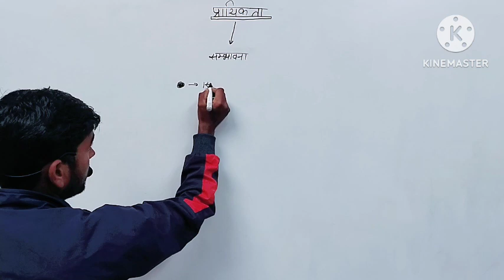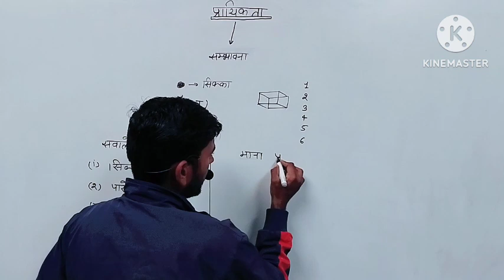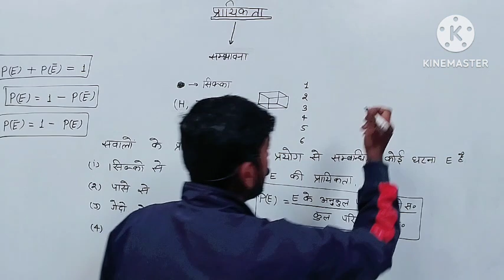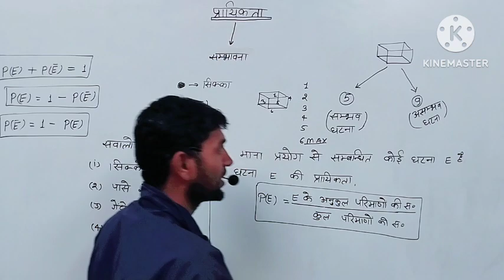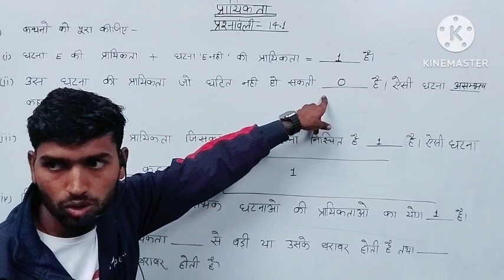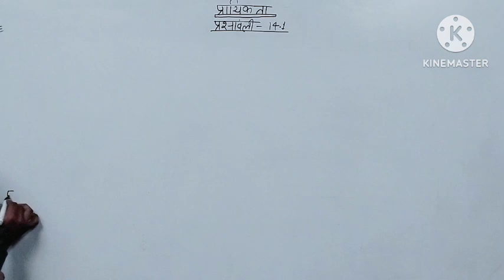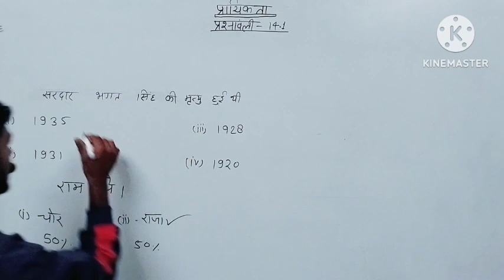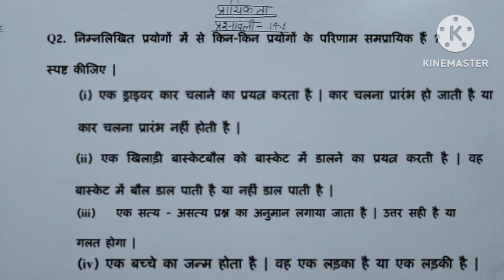प्रायिकता ||Probability in One Shot Class 10Maths ||exercise -15.1Complete Explanation with PYQ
प्रायिकता ||Probability in One Shot Class 10Maths || Complete Explanation with PYQprobability class 12probability class 10 one shotprobability class 10 ncertProbability class 10प्रायिकता कक्षा 10Class 10 prayiktaclass 10 mathschapter 15 probabilityclass 10 maths chapter 15Exercise 15.1 class 10 inclass 10 maths in hindiexercise 14.1 class 10 mathsclass 10 maths chapter 14Exercise 15.1 class 10
prayik
prayikta maths in hindi
prayikta
prayikta by aditya sir
prayikta maths in hindi class 12
prayikta class 10
prayikta class 12
prayikta maths in hindi class 10
prayikta maths in hindi class 9
prayikkara pappan songs
prayikta class 10th
prayikta by aditya ranjan sir
prayikta kise kahate hain
prayikta by sahil sir
prayikta by aditya patel sir